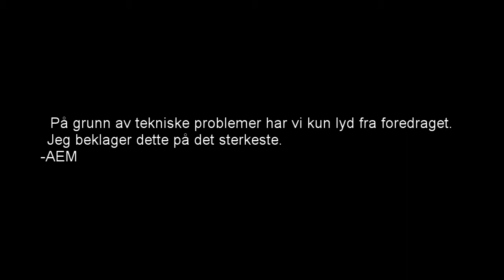Katolsk grovbrød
St. Olav Menighet serverer "Katolsk grovbrød" til alle som måtte være sultne på åndelig føde. Dette skjer i en serie av seks foredrag og samtaler høsten 2017. Her er foredrag nr. 2, "Det klareste evangelium" – troen, nåden og frelsen om katolske perspektiver på reformasjonen. Foredragsholder: Professor EM Bernt T. Oftestad.